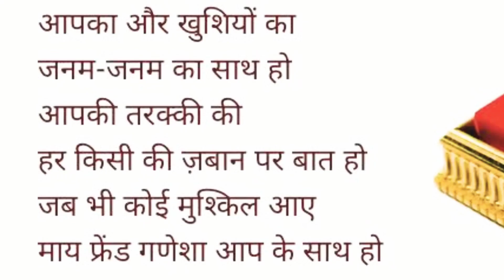आँख भर गए गणपति बप्पा को अलविदा कहते कहते !! Ganapati Bappa Visarjan 2022 Vlogs ​⁠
Hi,

आँख भर गए गणपति बप्पा को अलविदा कहते कहते

It's Ganapati Bappa Visarjan Vlog.

MUSIC DESCRIPTION: Ganpati song - Om Gan Ganpataye Namo Namah /No Copyright Devotional /Lord Ganesh Songs/SBM